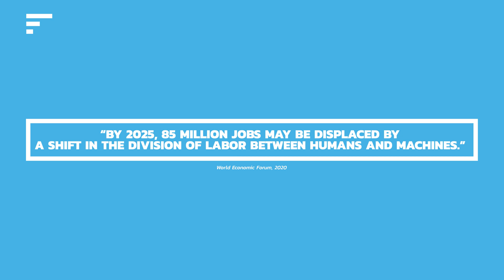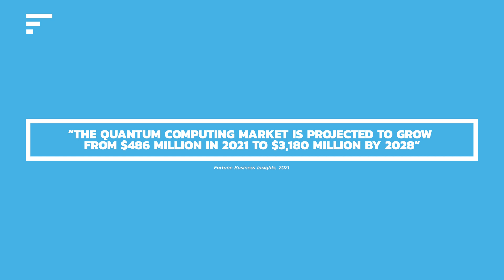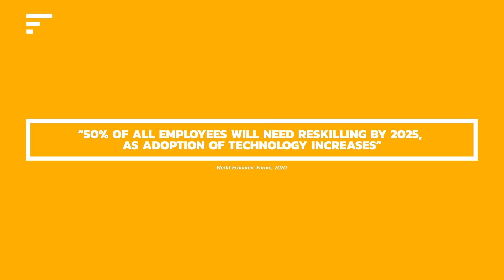The Most Critical Tech Skill for 2025 (And What's Becoming Obsolete)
The tech landscape is changing at an unprecedented pace. AI is revolutionizing industries, IoT devices are proliferating at an astonishing rate, and quantum computing is on the horizon. In this whirlwind of innovation, one skill stands out as the key to long-term success in tech.

We will cover:

- Why the half-life of professional skills has shrunk to just 5 years
- How AI and automation are reshaping the job market
- The surprising connection between adaptability and innovation
- Why some highly specialized tech skills are at risk of becoming obsolete
- Practical strategies to cultivate your adaptability and future-proof your career

But we don't just focus on the challenges. We'll equip you with actionable insights and strategies to develop your adaptability muscle. From cultivating a growth mindset to practical learning techniques, you'll gain the tools to stay ahead in an ever-changing tech landscape.

Whether you're a seasoned developer, a tech leader, or just starting your journey in IT, this video is packed with valuable insights to help you navigate the future of technology. Don't let rapid change leave you behind - learn how to ride the wave of innovation and thrive in Tech 2025 and beyond!

- By 2025, 85 million jobs may be displaced by automation
- The average lifespan of an S&P 500 company has shrunk from 61 to 18 years due to digital disruption

💡 Key takeaways:
- Why adaptability trumps specific tech skills
- The emerging technologies shaping our future
- Skills at risk of becoming obsolete
- Practical tips to boost your tech adaptability

Don't let rapid technological change leave you behind. Watch now and start future-proofing your tech career today!

Sources mentioned in the video:
- World Economic Forum's "The Future of Jobs Report 2020"
- McKinsey & Company's "Tech Trends Index"
- LinkedIn Learning's "2022 Workplace Learning Report"
- Deloitte's "2023 Global Human Capital Trends" report

What's your strategy for staying adaptable in tech? Share in the comments below! 👇